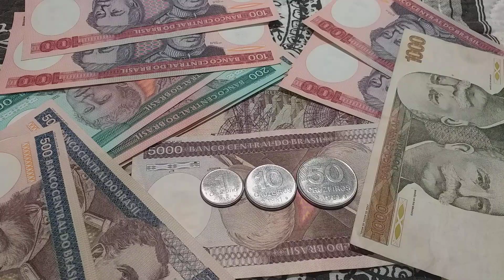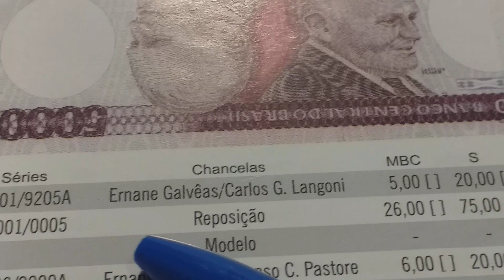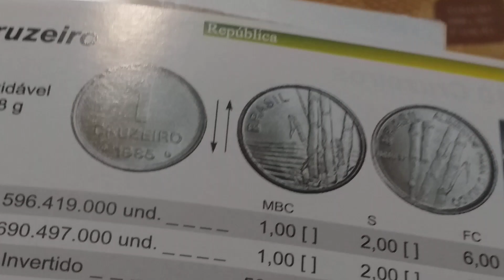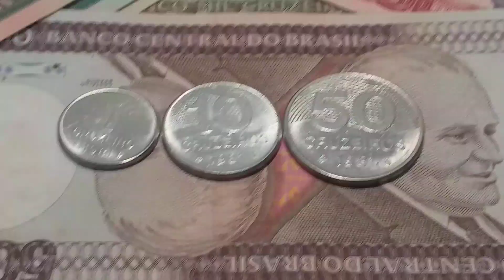CURIOSIDADES😱 veja o que descobrir nas moedas de 1981 do cruzeiro 😳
MOEDAS DE 1 CRUZEIRO DA CANA, 10 CRUZEIROS DO MAPA E 50 CRUZEIROS DO PLANO PILOTO TODAS DE ACO INOX.